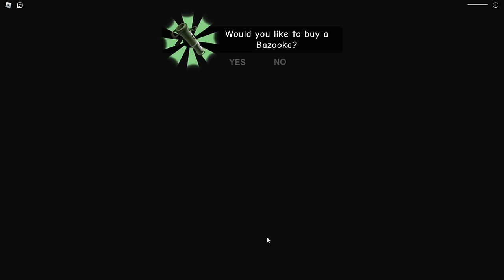Baby TRAPPED In Grandma's House!